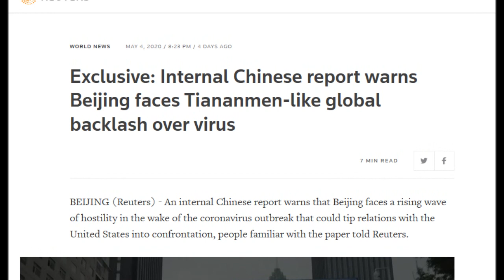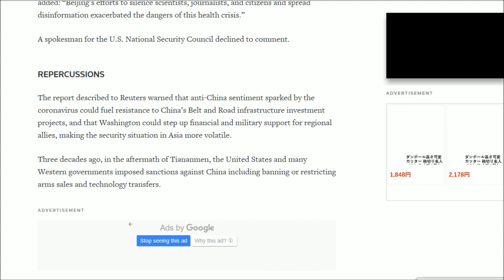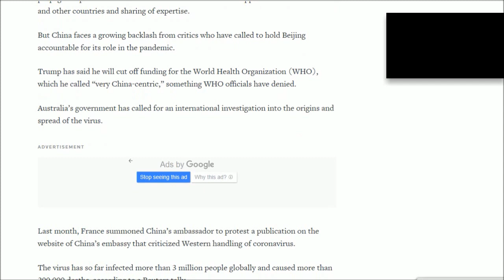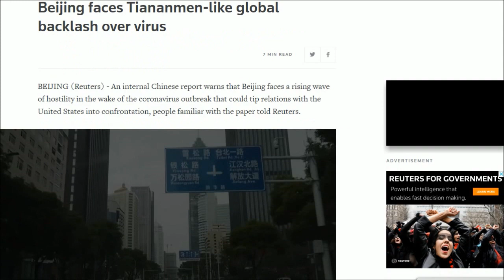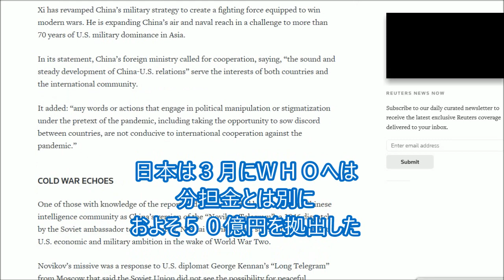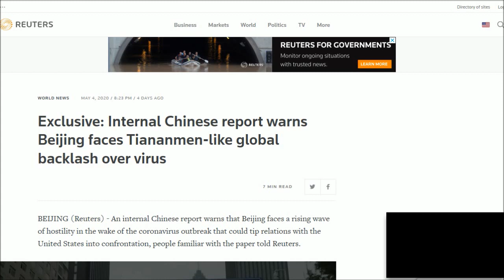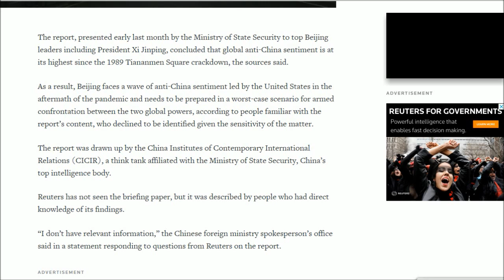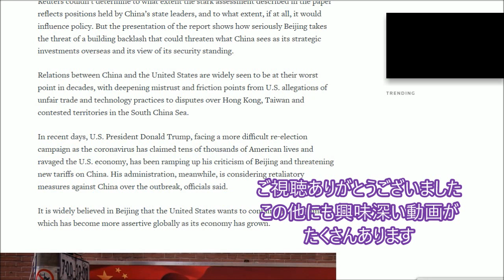アメリカと中国